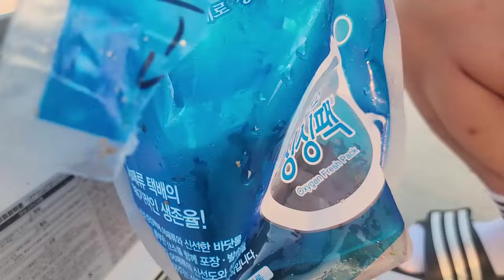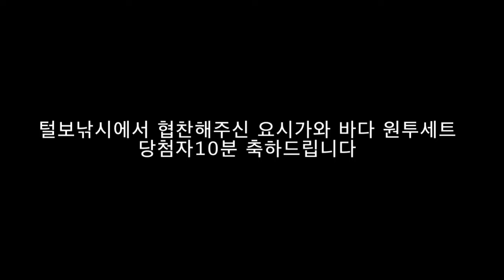☆모든어종이 나온다☆ 차세우고 바로 낚시 가능! 어름돔 민어 수조기 감성돔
털보낚시 평택직영점
요시가와 바다원투세트 링크